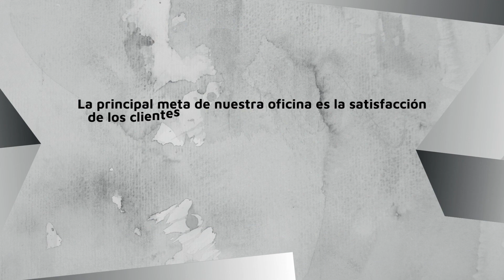Abogado de Lesiones Personales en Compton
Bufete de Abogados Especializados en Accidentes: Soluciones Legales y Compensación Justa. En nuestro bufete de abogados, nos especializamos en casos de accidentes, proporcionando asesoría legal y representación en litigios para garantizar que nuestros clientes reciban la compensación justa que merecen. Con años de experiencia y un equipo de profesionales altamente calificados, nuestro enfoque se centra en proteger los derechos de las víctimas de accidentes automovilísticos, laborales, peatonales, de tráfico y de cualquier otro tipo. Entendemos que un accidente puede ser una experiencia traumática y abrumadora, por lo que nos esforzamos por ofrecer una atención personalizada y un servicio cercano a nuestros clientes.

Abogado de Lesiones Personales y Accidentes en Compton California
Abogados de Accidentes de Auto en Compton
Abogados de Accidentes de Bicicletas en Compton
Abogados de Accidentes de Camiones en Compton
Abogados de Accidentes de Motocicletas en Compton
Abogados De Homicidio Culposo En Compton
Abogados de Lesiones de Cabeza en Compton
Abogados de Lesiones Cerebrales en Compton
Abogados de Lesiones en el Cuello y Espalda en Compton
Abogados de Lesiones de la Médula Espinal y Espalda en Compton
Abogados de Lesiones Por Hernias Discales en Compton
Abogados de Mordeduras y Ataques de Perro en Compton
Abogados de Resbalones y Caídas en Compton

Abogado Laboralista en Compton
Abogado Laboralista en Compton, California
abogado especializado en ley laboral en Compton
Abogado Especializado en Derecho Laboral en Compton
Abogado Especialista en Derecho de Seguros en Compton
Abogados de Accidentes de Construcción en Compton
Abogados de Accidentes de Trabajo en Compton
Abogados de Acoso Sexual en Compton
Abogados de Despido Injusto en Compton
Abogados de Discriminación por Edad en Compton
Abogados de Discriminación Laboral en Compton
Abogados de Derechos del Trabajador en Compton
Abogados de Compensación al Trabajador en Compton
Abogados de Indemnización Laboral en Compton

Address:
1301 Rosecrans Ave #105, Compton, CA 90221, Estados Unidos

Plus code:
WQ3R+H4 Compton, California, Estados Unidos

Coordinates:
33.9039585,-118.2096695